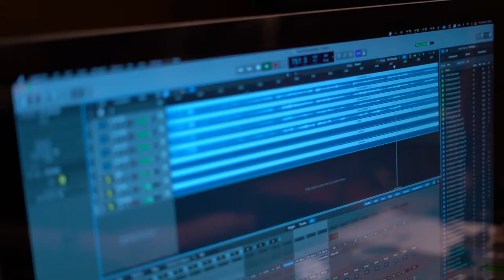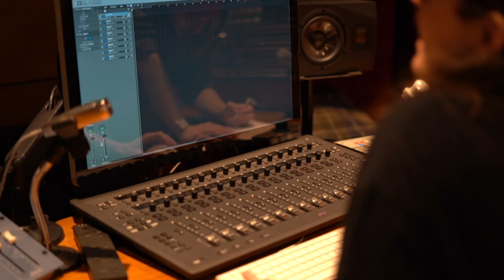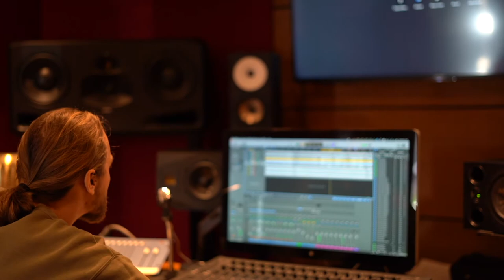"Moods" String Quartet BTS - Thomas James Smith